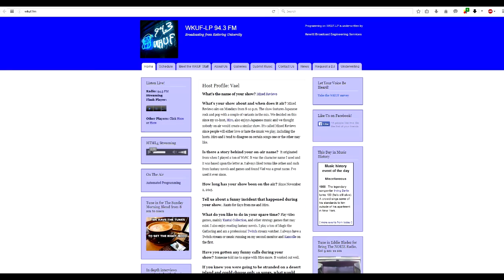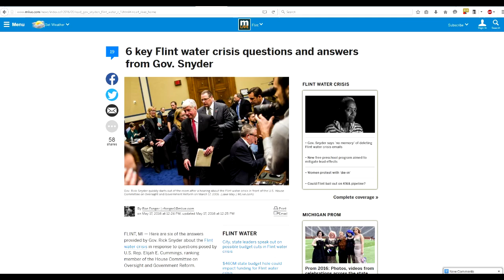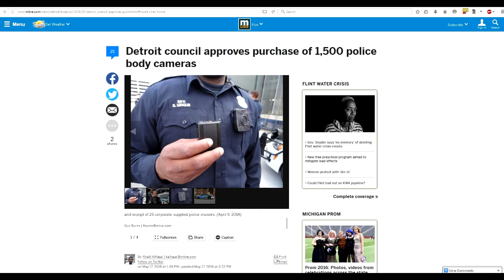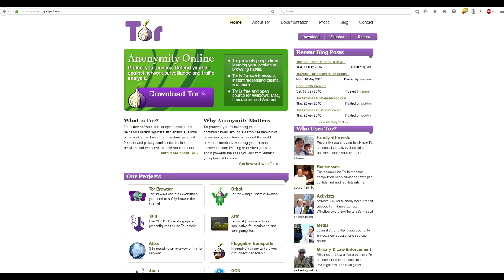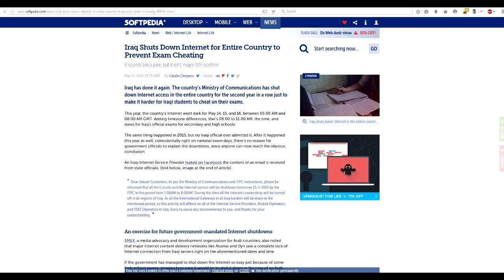WKUF News 18May2016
The Daily Abbreviated News
on WKUF 94.3 in Flint

-Snyder responds to Washington committee questions
-Detroit Police to wear body cameras
-USSC rule on naked short selling
-Mozilla denied intervention on TOR vulnerability
-Iraq censors and shuts down entire internet